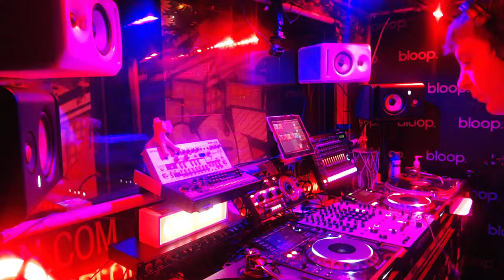The Prison Label Presents Long Life Clubbing w/ Gefra - 05.11.22